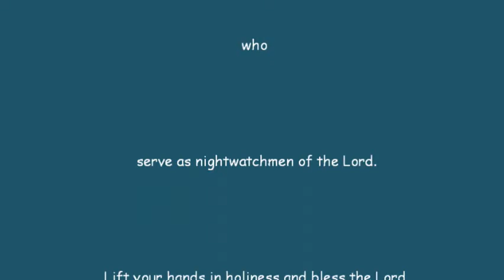Mission or ministry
Christian music ministry